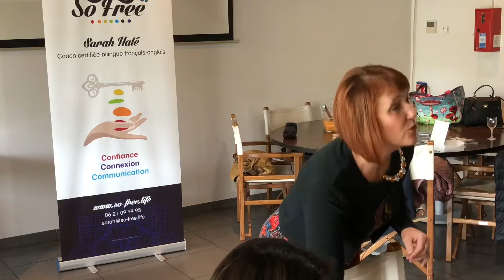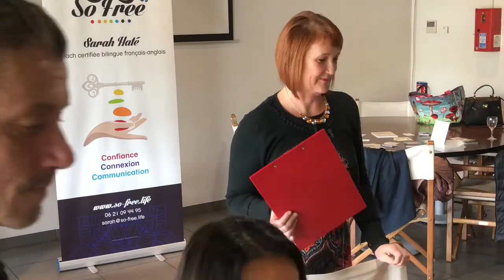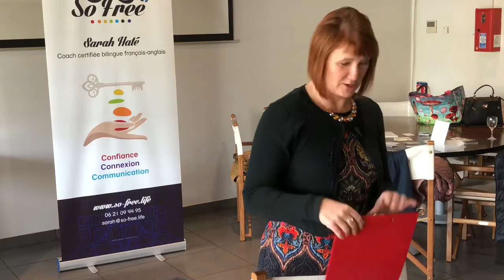Sarah Haté Gestion du temps - Partie 2.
Sarah Haté
Coach, formatrice